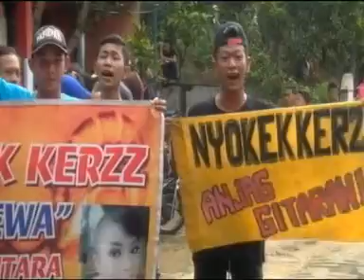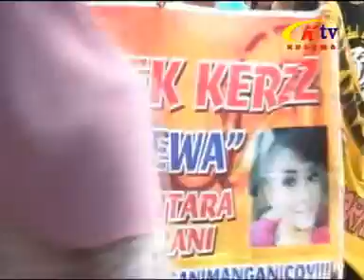11 sarjana muda genkywae LIVE NEW BAJANG KULON KUSUMA MM